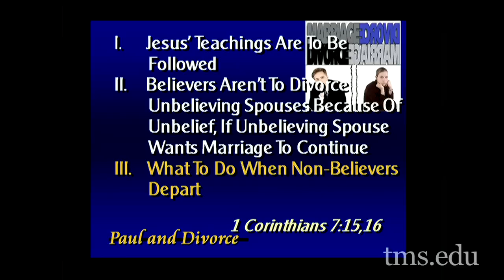Lecture 17: Issues in Christian Ethics - Dr. John Feinberg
Dr. John Feinberg teaches a course on Issues in Christian Ethics.